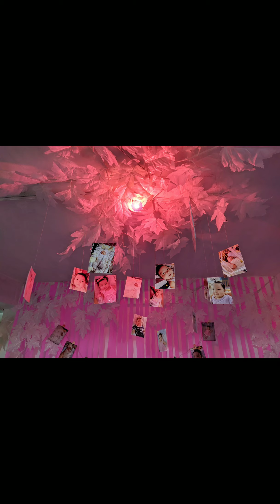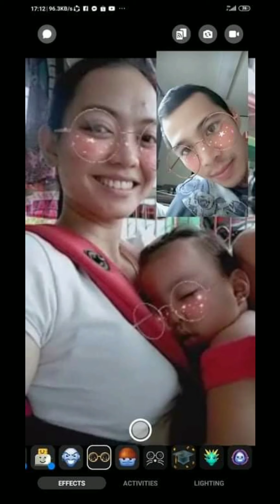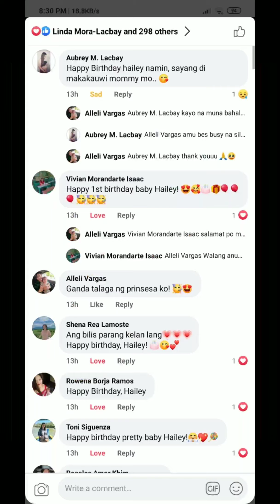HAILEY'S FIRST BIRTHDAY VIDEO PRESENTATION | first year journey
23rd September 2019
6:34 am

A day which was normal to everyone, but changed the life of our family. As God chooses the day to give a gift from heaven. An inestimable blessings; that make the world a better place, at a delicate weight of 2.7 kgs, a cute little baby girl. A symbol of love was brought into the world by two loving people, Alleli and Patrick. We've been expecting this for months! Our baby has arrived. There was happiness everywhere. Tears of joy and celebration. After nine months the world finally saw tiny hands, tiny feet, bundle of joy, Hailey Lacbay Vargas ❤️